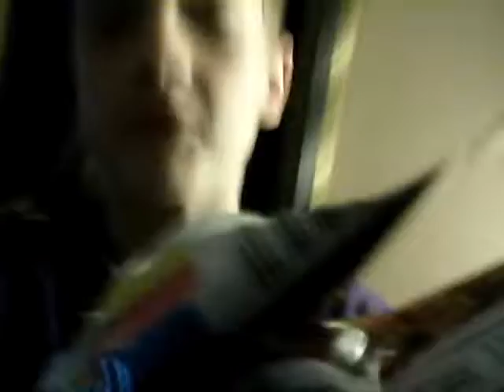Randomness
Like in the title randomness